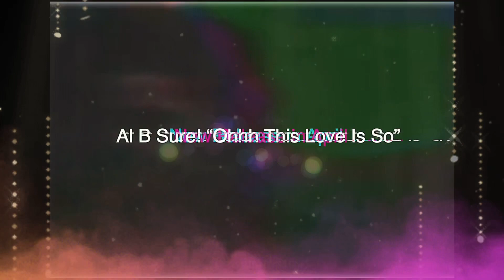AL B. SURE! Ohhh This Love Is So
AL B SURE!  OHHH THIS LOVE IS SO….REMIX